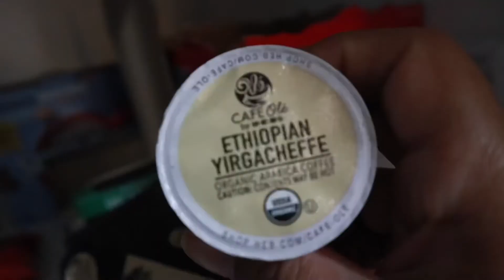Vlog time | cooking, skin care, packing! | The MD Family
Hope you guys enjoy this random vlog. We have more videos to come. If you guys have any ideas on what you want to see leave it in the comments below!